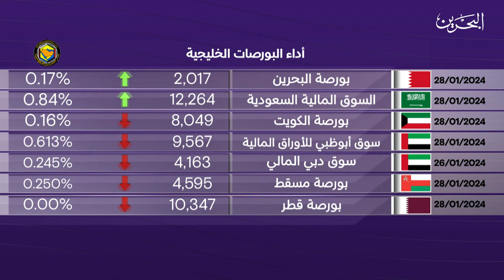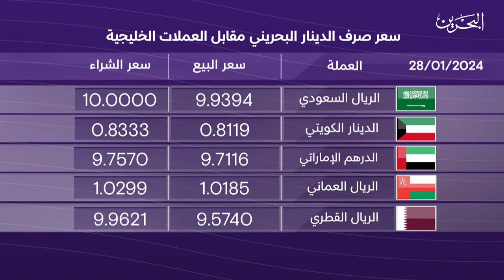البحرين مركز الأخبار : النشرة الاقتصادية 28-01-2024